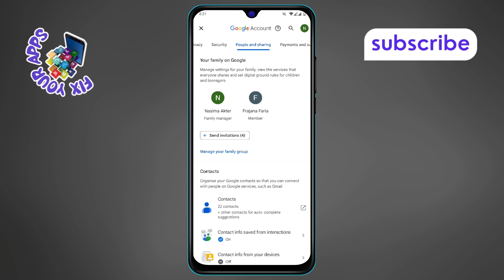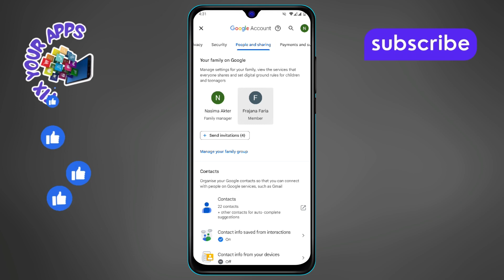How To Remove Member From Your Family Group On Gmail - Simple Steps (2025)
How To Remove Member From Your Family Group On Gmail

Managing your family group on Gmail allows you to organize and control the accounts linked to your Google services. Sometimes, you may need to remove a member from the family group due to changes in the account structure or personal preferences. This process is simple and can be done from the Google Family settings. In this video, we'll show you how to remove a family member from your Gmail family group with easy-to-follow steps.

- Remove member from Gmail family group
- How to manage family group on Gmail
- Delete family member from Google account
- Gmail family group management
- How to edit family group settings in Gmail